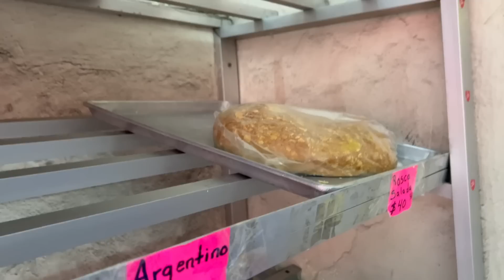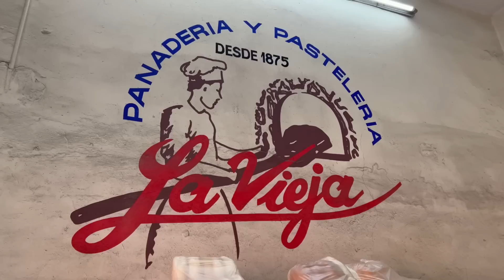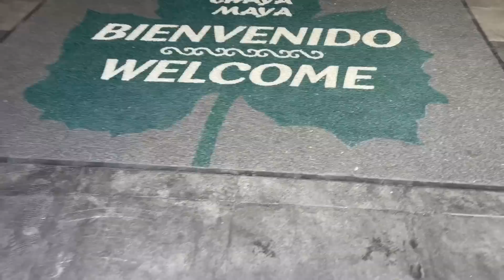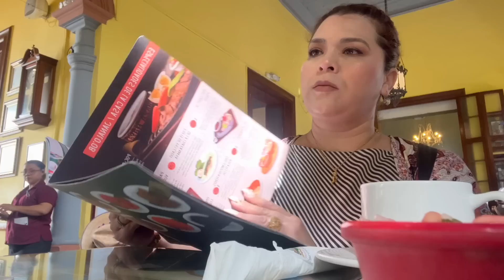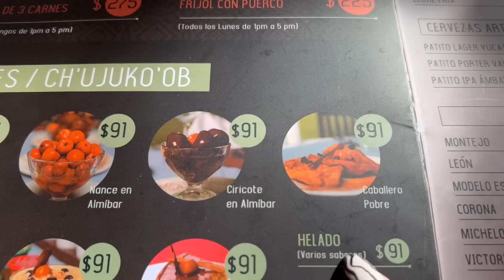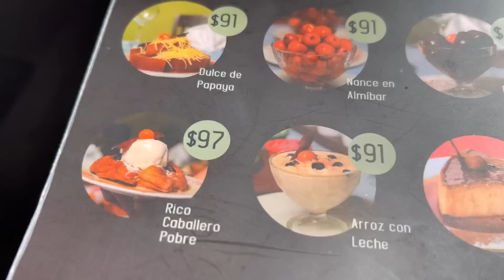Así nos fue en Merida Yucatán